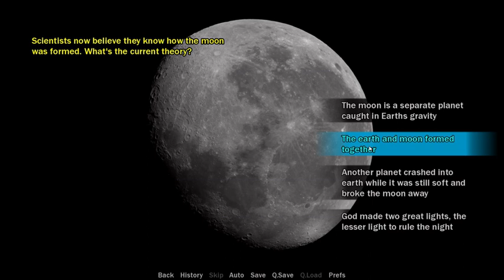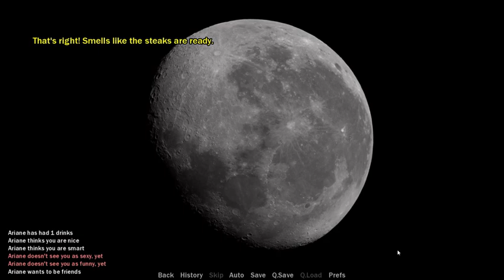DATE ARIANE ADULT GAME, lets play first minutes, chapter.2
DATE ARIANE SAGA ADULT GAME, lets play first minutes

Date Ariane Remastered is a complete remake of the popular Date Ariane with all new wide screen HD graphics, and for the first time ever to play as a male or a female! Date Ariane itself was a Renpy port of the genre defining Ariane’s Dating Simulator released online in HTML in 2004, and inspired hundreds of other HTML based dating sims with 3D rendered graphics. You may play this game and think “This feels a lot like dating sim X”, but chances are dating sim X is inspired by this game. So many changes and improvements have been made to Date Ariane Remastered that I consider this a new game.